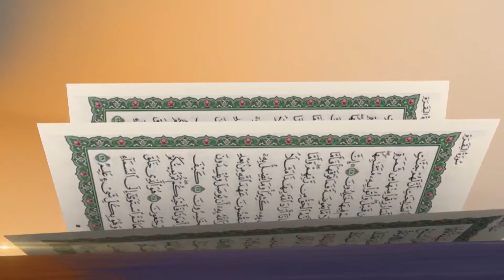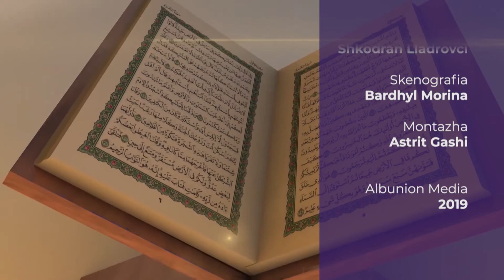226 - Lexojmë së bashku - me hoxhën Llokman Hoxha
Emisioni "Lexojmë së bashku" me hoxhën Llokman Hoxha -
Çdo ditë gjatë Ramazanit nga ora 17:00 në Peace TV Shqip
"Lexojmë së bashku" me hoxhën Llokman Hoxha